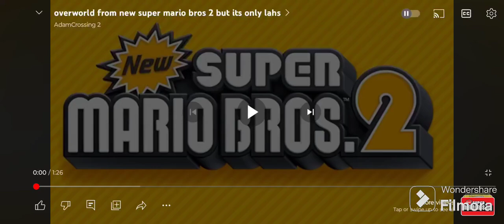The Super Mario Plush Movie. When THINGS Change II Return Of The Villains overworld 1 (Yoshi Drums)